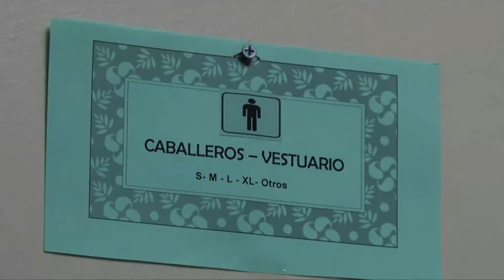Te Veo en Campus